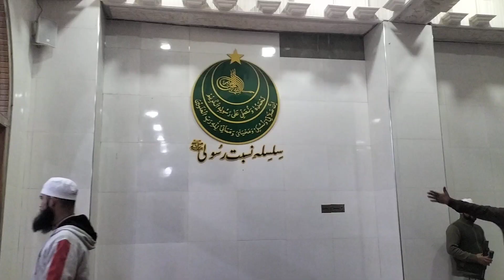mzar sharif Khoja Peer Mohd Qasim saib mohra sharif Murree sjada nasheen markzi darbar mohra sharif